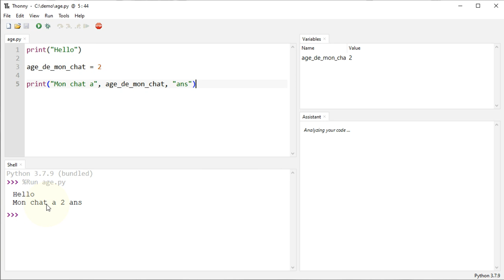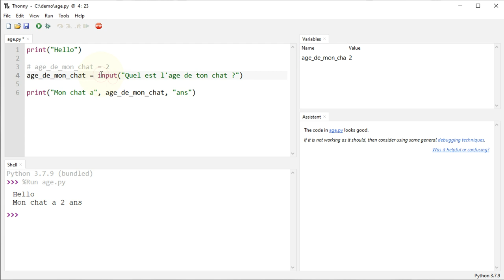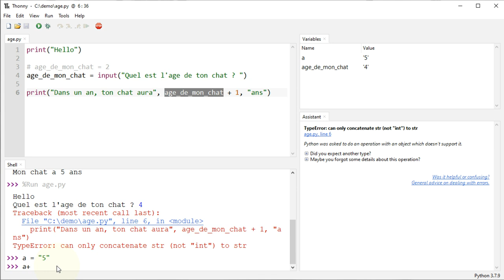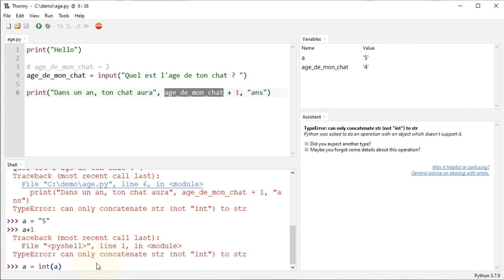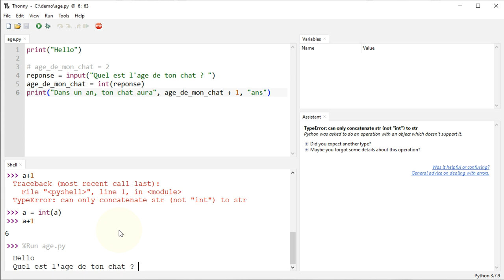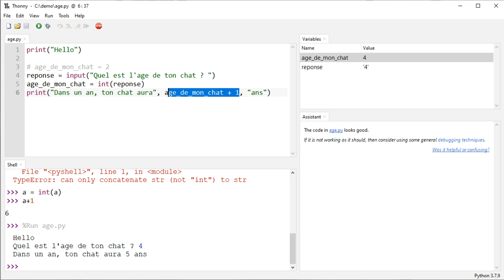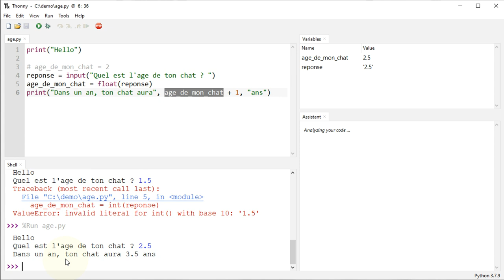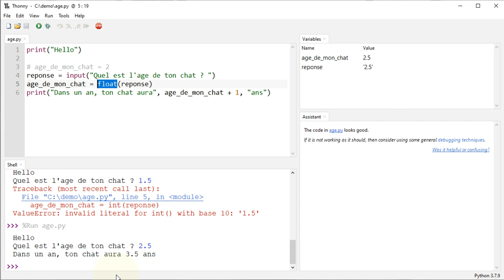Python - Utiliser des informations fournies par l’utilisateur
👉 Comment utiliser des informations fournies par l'utilisateur en les convertissant si nécessaire.